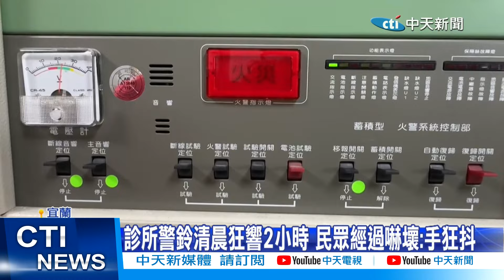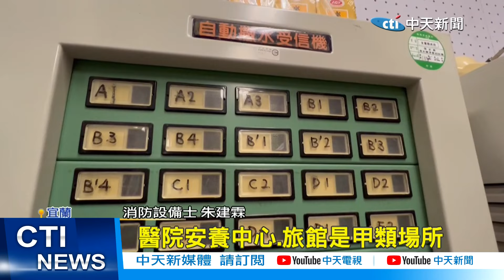【每日必看】診所警鈴清晨狂響2小時 民眾經過嚇壞:手狂抖 20240711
宜蘭市一間診所，7/7清晨兩點突然火警鈴聲大響，還持續了兩個小時，不過診所鐵門卻是拉下，裡面燈全關，完全沒人，讓附近民眾嚇壞。後來診所人員到場處理，確認現場並沒有火災，消防人員推測，可能是火警探測器突然故障，幸好只是虛驚一場。